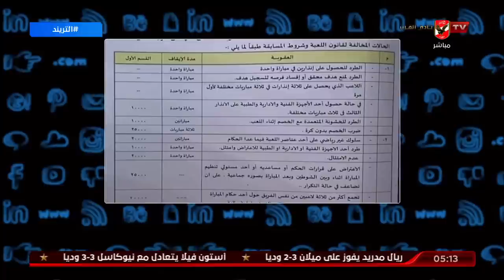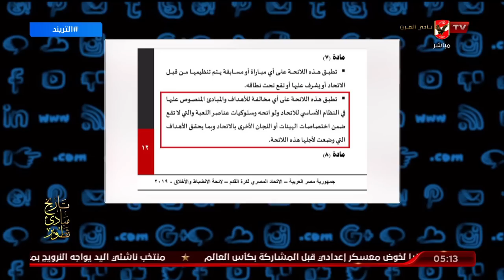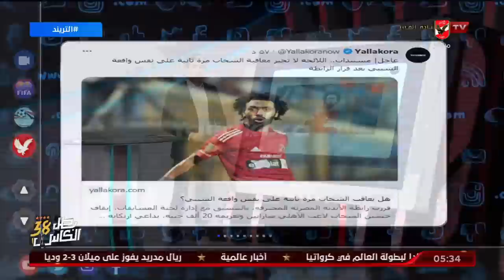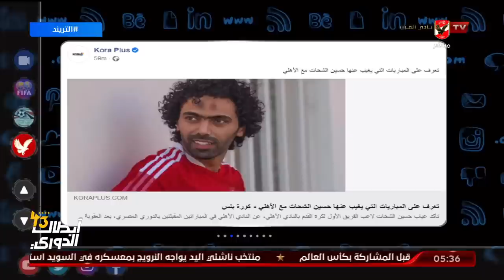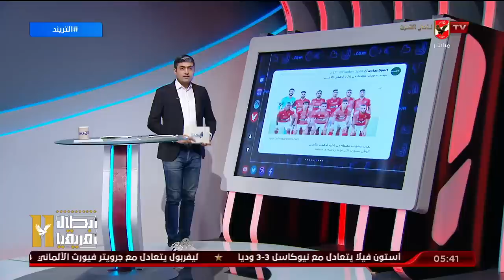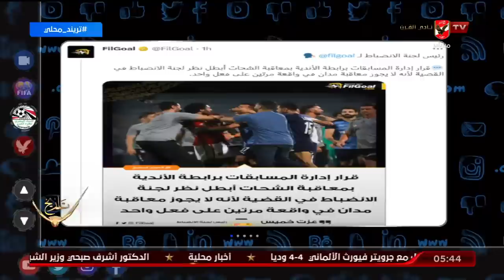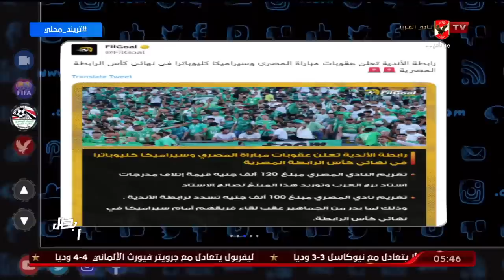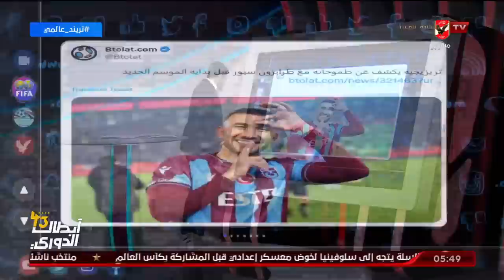حلقة التريند كاملة | 24-7-2023